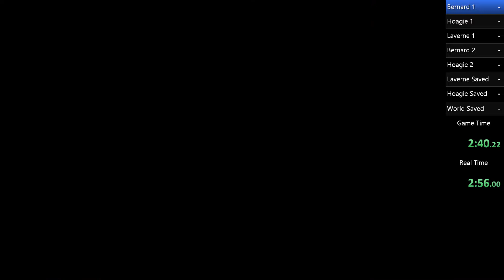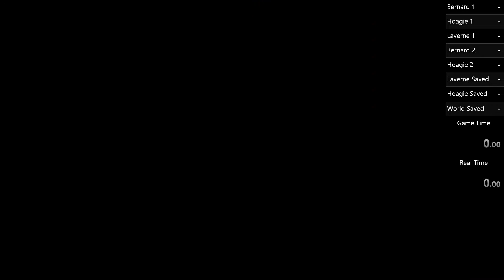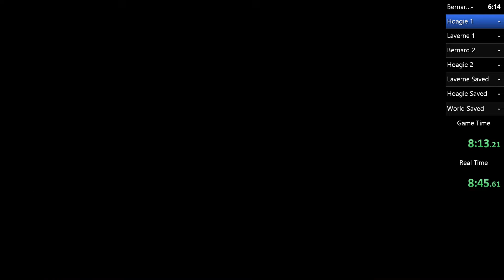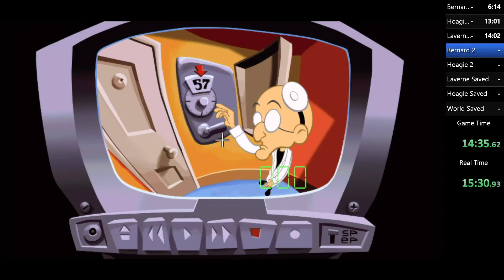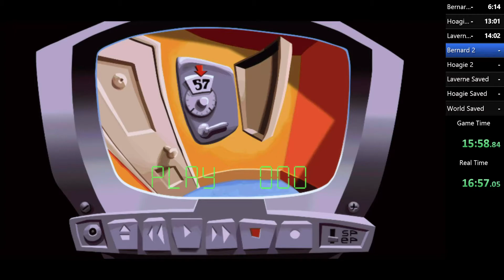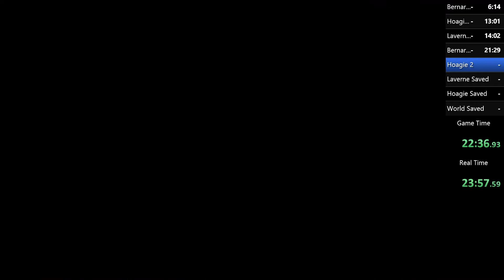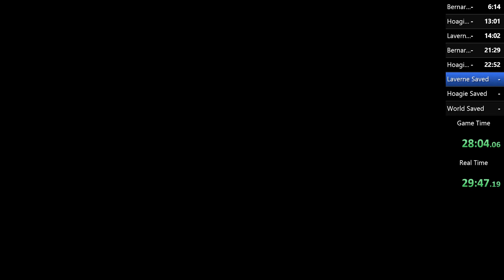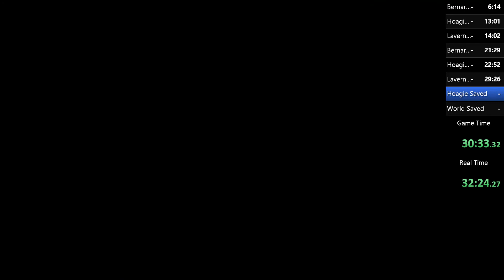DoTT Remake first try speedrun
35:55 Real time
33:50 in game time